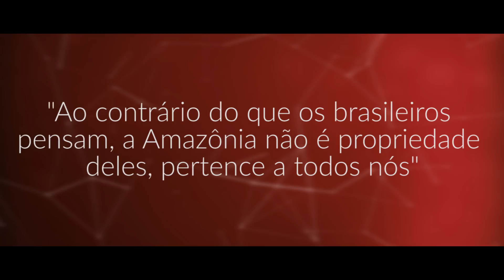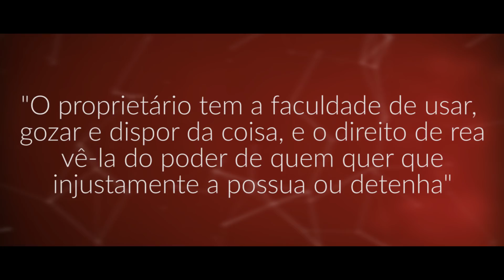A Amazônia NÃO é nossa - E Se For Verdade?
A Floresta Amazônica é a maior floresta tropical do mundo, ocupa cerca de 600 milhões de hectares, cobrindo o território de nove países da América Latina, sendo mais da metade de todo esse território em solo brasileiro. Mas a quem pertence a Amazônia? O Brasil que tem maior parte de área da floresta? Os outros países que também desfrutam deste bioma tão vasto? Ou, segundo boatos movimentados na internet, os Estados Unidos seriam os verdadeiros proprietários da floresta. Muitos rumores são levantados ao longo de muitos anos, mas, e se for verdade?